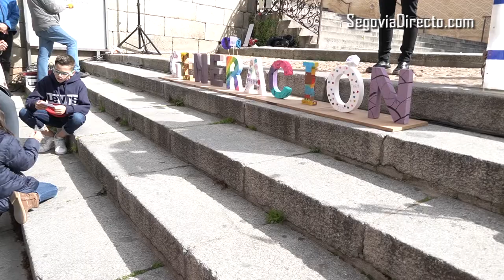Manifiesto intergeneracional y panel fotográfico por la 'Generación Igualdad'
Este sábado, 7 de marzo, dentro de la programación del Día Internacional de las Mujeres organizada por el Consejo sectorial de la Mujer del Ayuntamiento de Segovia, tuvo lugar el acto central titulado 'Generación Igualdad', con la lectura a mediodía en la Plaza de San Martín de un manifiesto intergeneracional y la elaboración de un panel fotográfico.